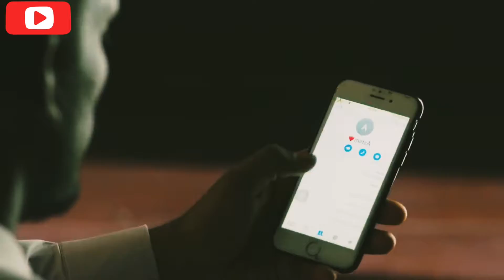Viah Di Khabar | Kaka | Sana Aziz | New Punjabi Songs 2021 | Latest Hit Punjabi Songs 2021|Mix Songs